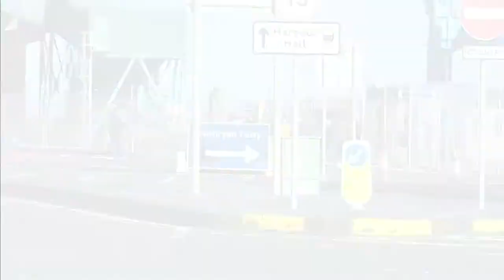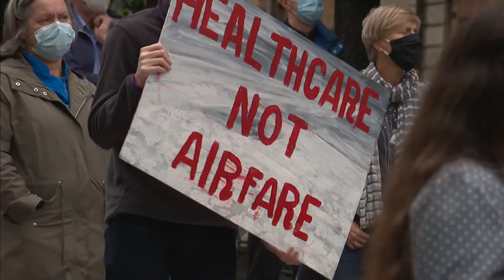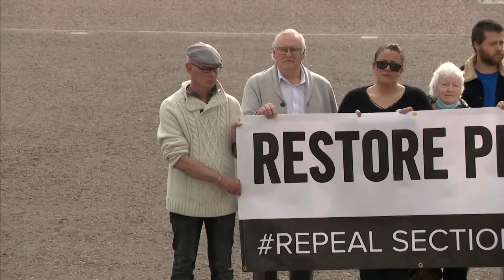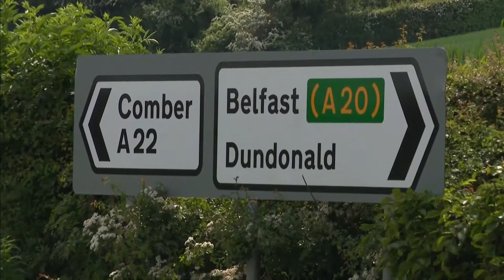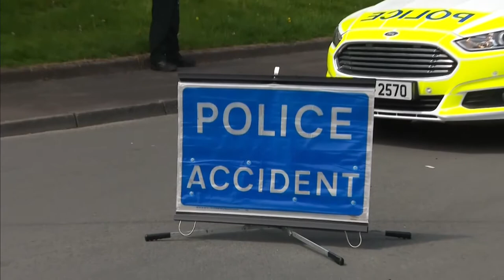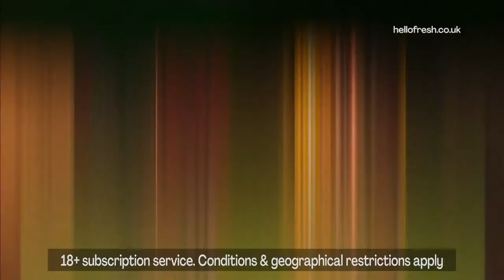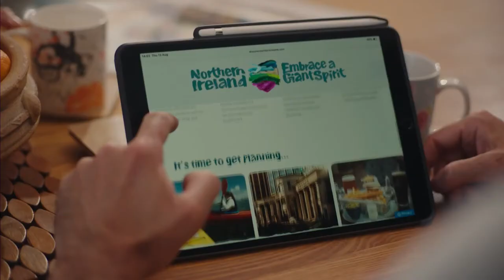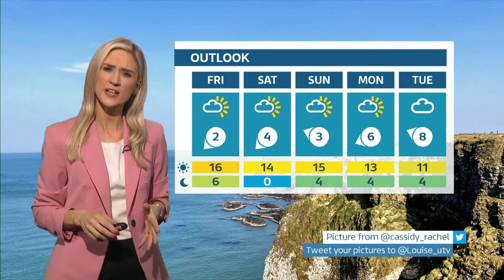UTV Live at Six (18GMT - Full Program - 24/3/22 (1080p50)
Newscasters: Paul Clarke & Rose Neill

Program: UTV Live
Channel: ITV
Source: DVB-S2
Date & Time: 24/3/22 at 6:00PM GMT